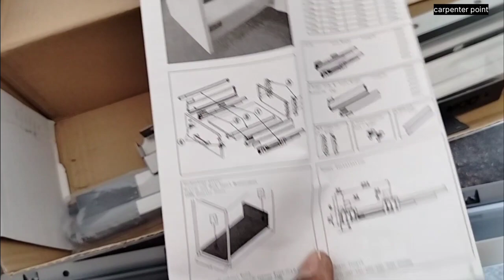Moda tendam chainal unboxing with price||tendam box fitting#moda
Moda tendam chainal unboxing with price||tendam box fitting|kitchen tendam chainal

tendam box fitting kaise kare
tandam chainal unboxing
tendam chainal price
kitche baskekt chainal price
carpenter work
kaboard work kaise hota hai
tendam chainal. kitane ka aata hai
kitchen work
tendam chainal kitne ka milta hai
tendam box kise lagate hai
modular kitchen work